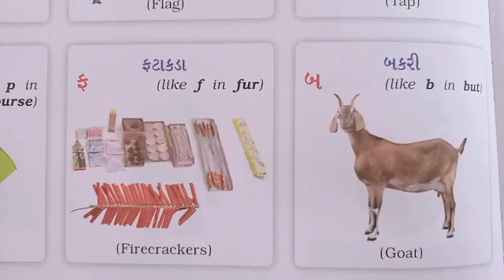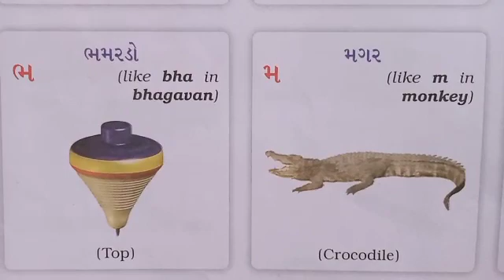STD :- 2 || Gujarati || By Sneha Miss || Upasana vidhyalay || 8/07/21